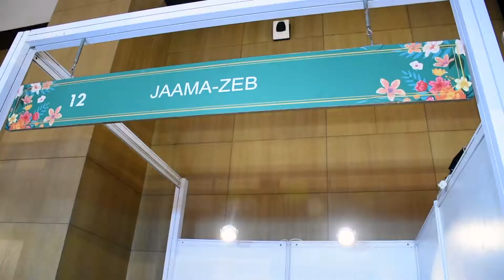Jhalak ! Exhibition ! Highlights ! 2018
Jhalak exhibition highlights covered by Fotofuntoosh.